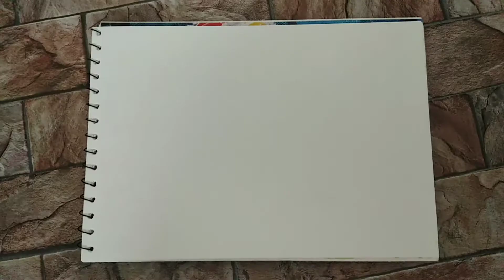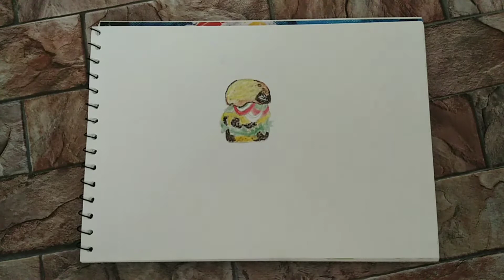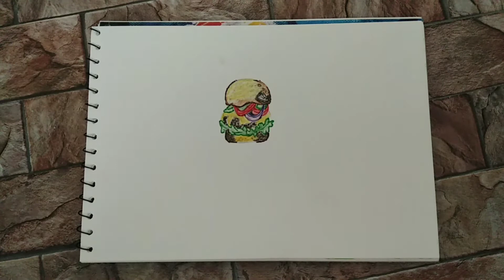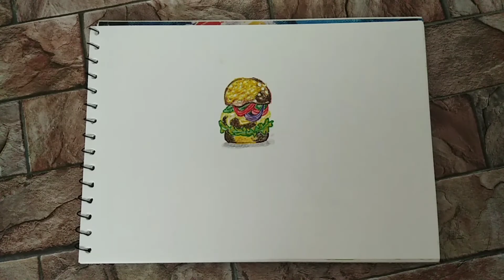How to draw a Burger||Miniature Burger Drawing